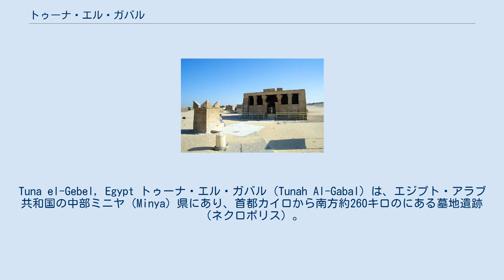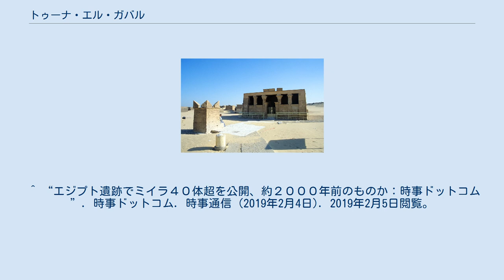トゥーナ・エル・ガバル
Tuna el-Gebel, Egypt トゥーナ・エル・ガバル（Tunah Al-Gabal）は、エジプト・アラブ共和国の中部ミニヤ（Minya）県にあり、首都カイロから南方約260キロのにある墓地遺跡（ネクロポリス）。
 2018年2月から発掘調査が実施され、2019年2月2日、良好な状態で保存されていた2000年以上前のミイラ40体超が報道陣に公開された。
ミイラは古代エジプトのプトレマイオス朝時代（紀元前323 - 30年ごろ）のものとみられる。
墳墓は地下9メートルの深さにあり、墓室は6つ以上ある。
40体超のミイラは崩れかけた墓室の床に横たえられていたり、ふたのない陶棺に入れられたりしており、12体は子ども、6体は動物で、残りは全て成人男女のものだった。
エジプト考古省によれば、中産階級の一族のものとみられる。
動物のミイラはほとんどが犬であり、当時のペットへの愛情が示されている。
エジプトのミイラの多くは古代エジプト時代に製造されており、アレクサンドロス大王の部将だったプトレマイオス1世が建国したプトレマイオス朝エジプトでも、ミイラづくりは続けられた。
^ “動画：エジプト遺跡でミイラ40体超を公開、約2000年前のものか”. AFP (2019年2月3日). 2019年2月5日閲覧。
 ^ “エジプト遺跡でミイラ４０体超を公開、約２０００年前のものか：時事ドットコム”. 時事ドットコム. 時事通信 (2019年2月4日). 2019年2月5日閲覧。